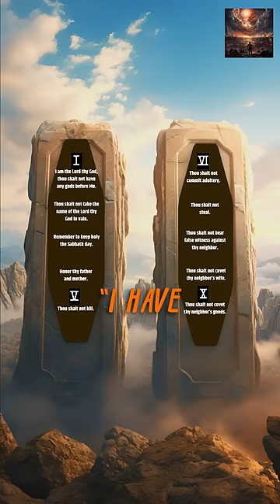(Part 1)Ronald Reagan's Astonishing Quotes; to never forget.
ImSMART-TOO

Ronald Reagan, the 40th President of the United States! Reagan's time in office, from 1981 to 1989, was filled with accomplishments that shaped the nation. From game-changing economic reforms to his unwavering stand during the Cold War, Reagan's leadership was nothing short of visionary.

Now, let's chat about Reagan's famous quotes, like this nugget of wisdom: "If you serve a child a not-so-great hamburger in America, you'll have federal, state, and local agencies all over you. But if a child gets a subpar education, not much happens—sometimes they even throw more money at it. Turns out, money alone isn't the answer." These friendly words are not just quotes; they're nuggets of wisdom that connect us with the past. They provide a brief but profound understanding of the challenges and priorities Reagan faced during his presidency, showing us that quotes are more than words – they are valuable insights into the fabric of our shared history. So, grab a seat, enjoy the friendly vibes, and let's uncover the wisdom of Ronald Reagan together!